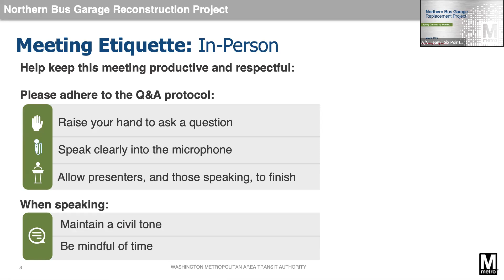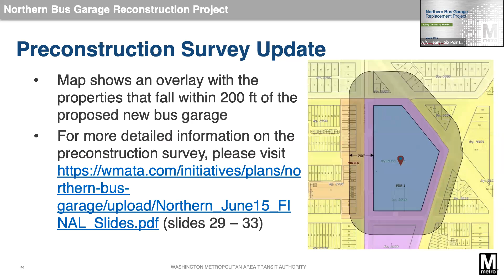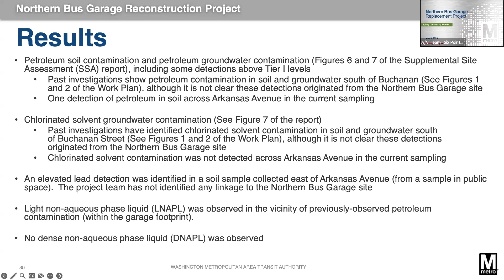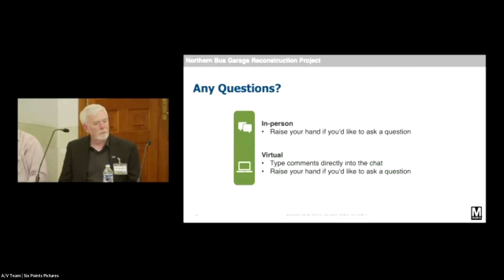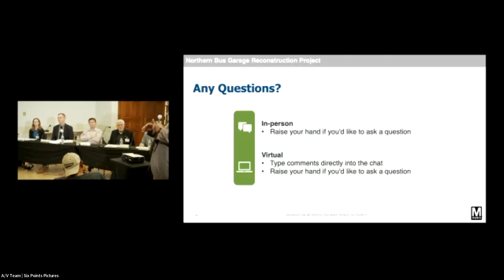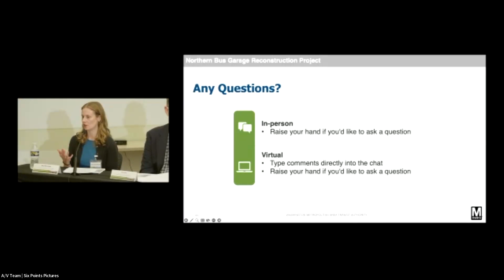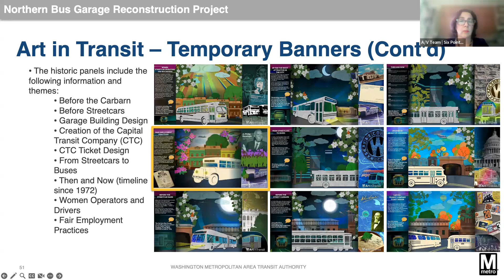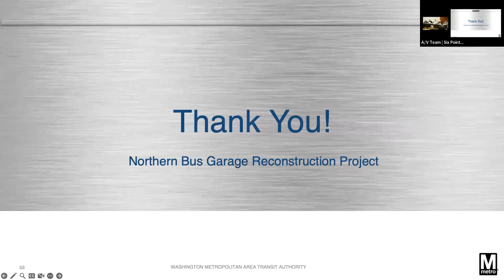Northern Bus Garage Reconstruction Project Community Meeting, May 9, 2023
Metro held it’s spring Northern Bus Garage Reconstruction Project quarterly community meeting on May 9, 2023